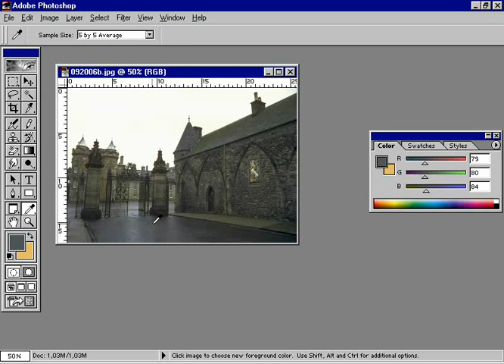Foto shopni 0 dan o'rganish 260